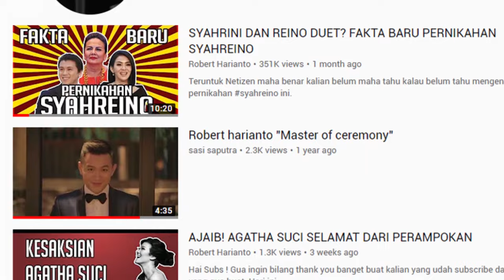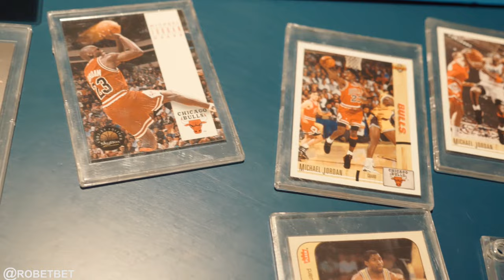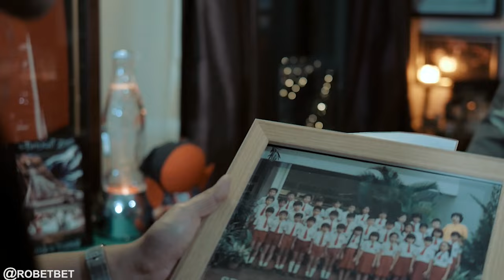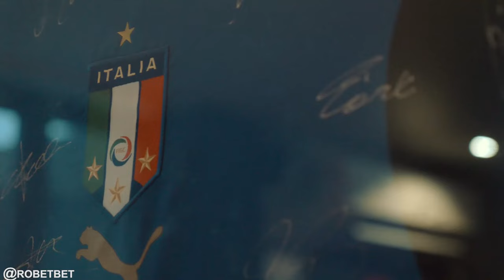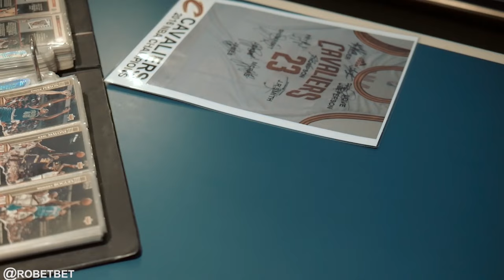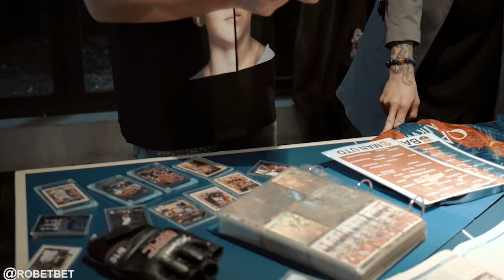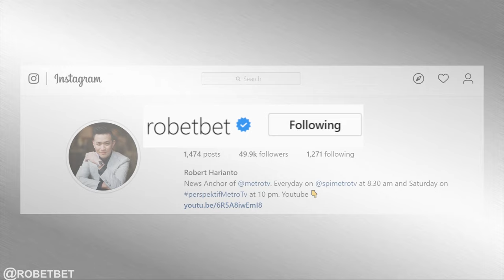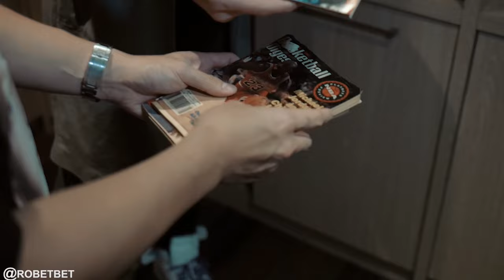HABISKAN UANG 5 MILYAR? KOLEKTOR JERSEY PALING GILA!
Hai Subs ! Kali ini ketemu lagi sama salah satu kolektor paling gila di Indonesia!, kalau main sneakers pasti tau dengan nama Chris CSB, Tidak hanya koleksi sepatunya, Ternyata! koleksi Jersey memorabilia dan DVDnya banyak banget! dan pastinya rare abis!, kira-kira koleksi langka apa aja yang dia punya dan abis sampai berapa duit sih buat koleksi2nya ini?! Enjoy ya Subs ! Inget di video ini ada Give Away jadi nonton sampe abis ya